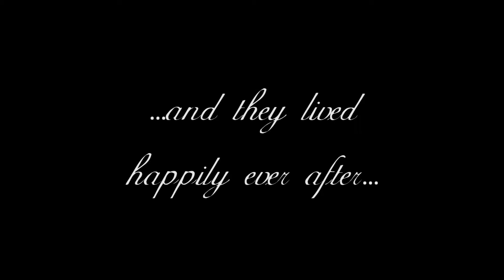Rowe Wedding Getaway